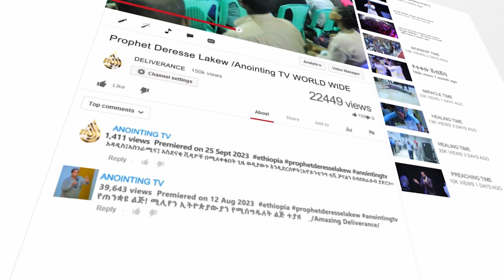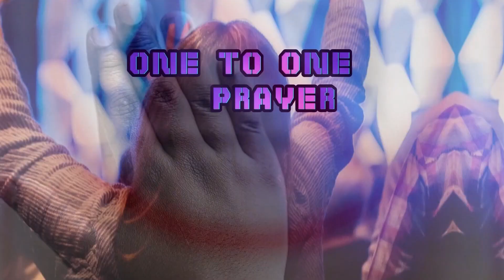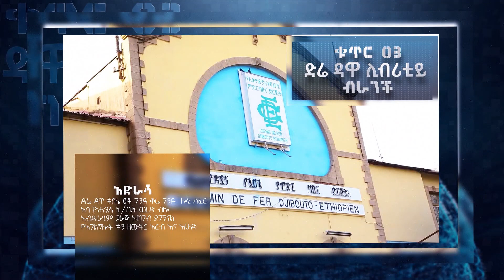ከየመን እስከ ሪያድ ያገለገለው አገልጋይ | የወፍጮ ቤቱ ጉድ